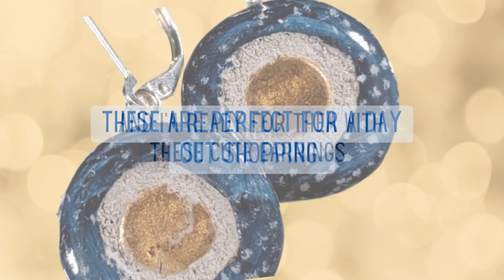DENIM DAYS are Here!!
On October 20 & 21, 2023 denim aficionados will gather in Amsterdam for the Denim Days Market.